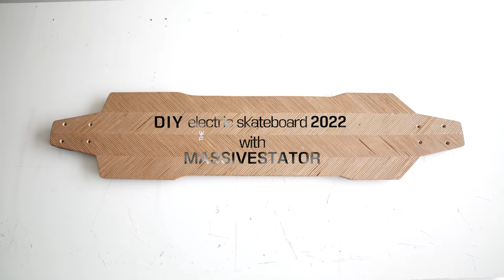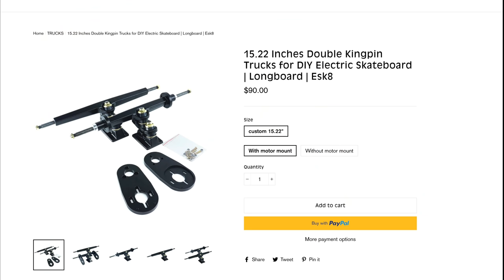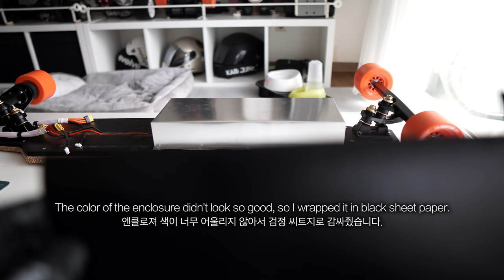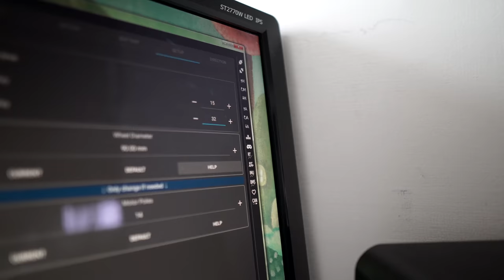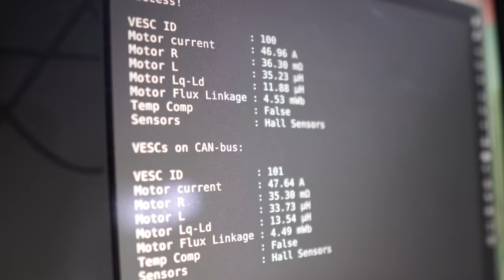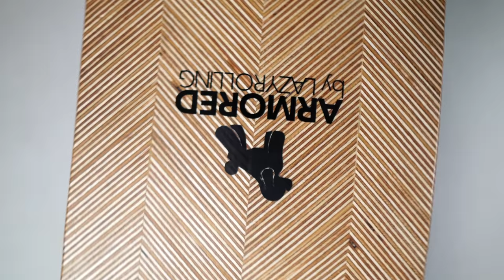#138 DIY electric skateboard 2022 with MASSIVE STATOR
Used parts
-Truck kit
- 10 x 22 bearing

- Other parts such as hardware and plates are recommended to be purchased in their own country after searching.